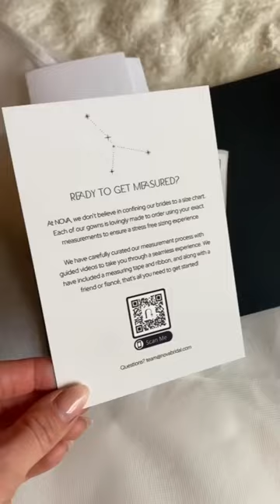Beautiful 😍 viral shorts